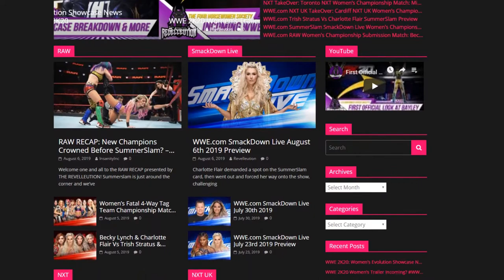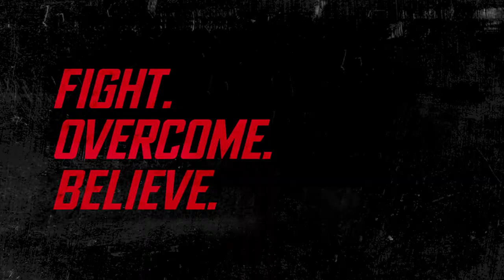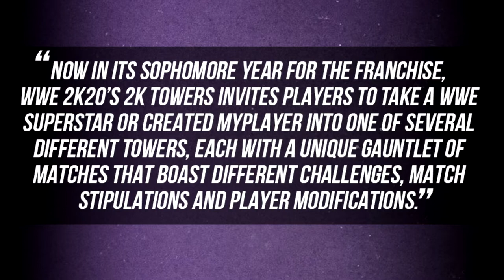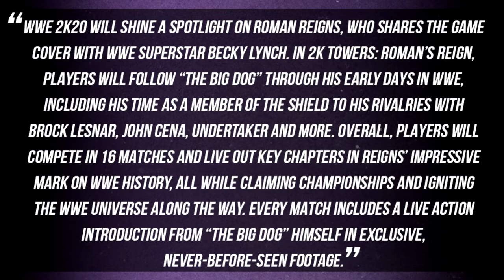WWE 2K20: Roman's Reign Tower Unveiled